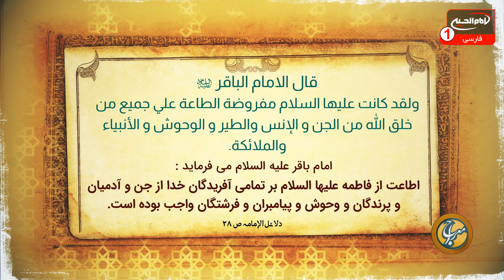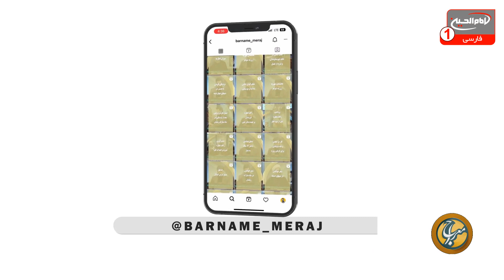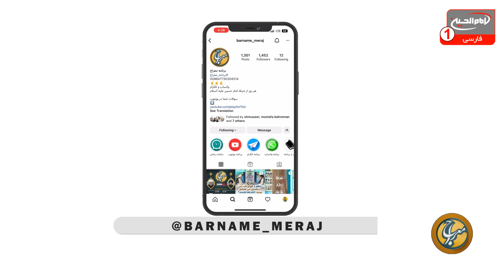مزمت اعانت ظالم و راضی و شریک بودن به فعل آن ها - ماجرای سقیفه| معراج (757) | شیخ مصطفی بهرمن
با اجرای محمدعلی رثایی | استودیو برج شبکه امام حسین علیه السلام | شهر مقدس کربلا | 10 جمادی الاول 1445